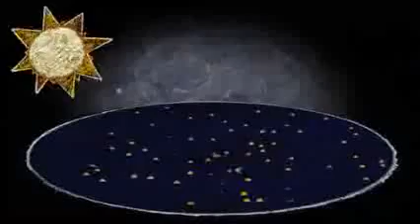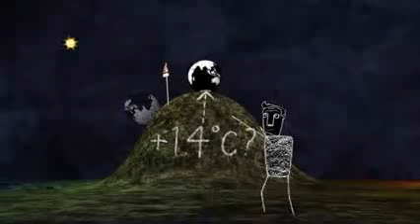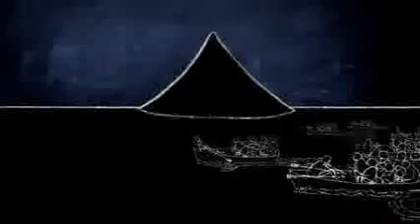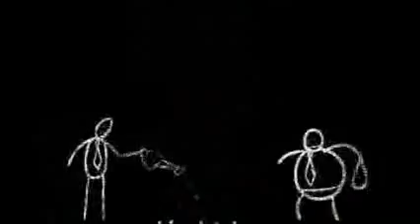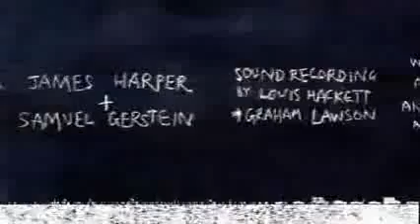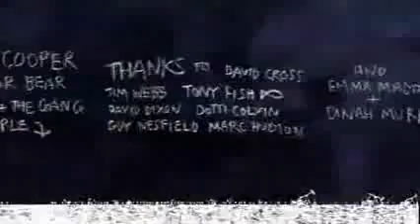الانهيار البيئي اقرب مما تظن ... استيقظ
نقطة التحول هذه موجودة بسبب مجموعة من الردود الايجابية في أنظمة المناخ ألاليات التي يمكن أن تزيد من آثار الاحترار الذي يحدث من صنع الإنسان، وتؤدي إلى تغير متسارع. اولا لديك تأثير البياض. في الأساس، الأسطح البيضاء تعكس أشعة شمسية أكثر من الأسطح الداكنة، بما أن الغازات المسببة للاحتباس الحراري تذوب الجليد والثلوج، هذا يترك وراءه طبقة داكنة من المحيط او الارض. هذه الاسطح تمتص اشعة شمسية اكثر من قبل فيزيد الاحترار مما يزيد من ذوبان الجليد و الثلوج , و هكذا. بخار الماء غير المكثف هو في الواقع غازات دفيئة أكثر أهمية من CO2.